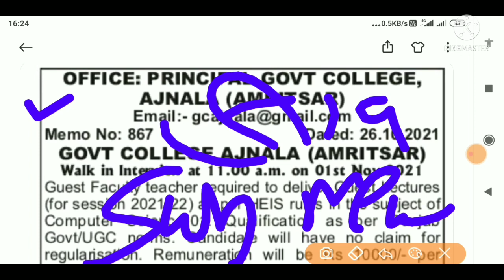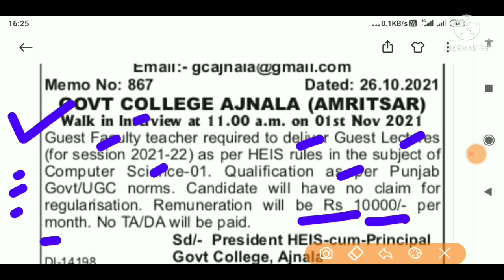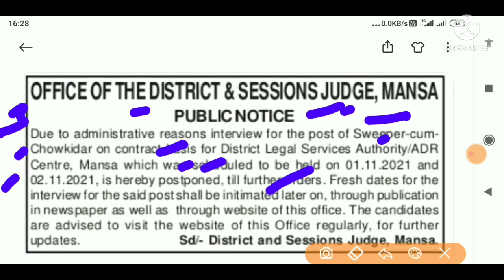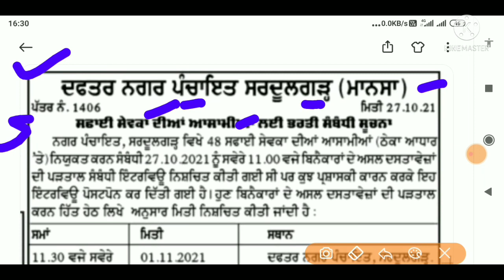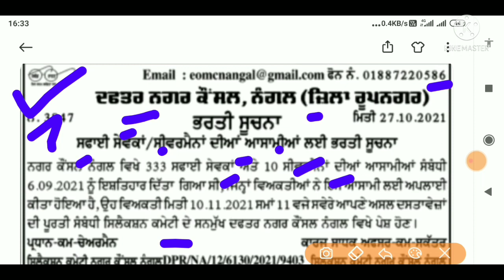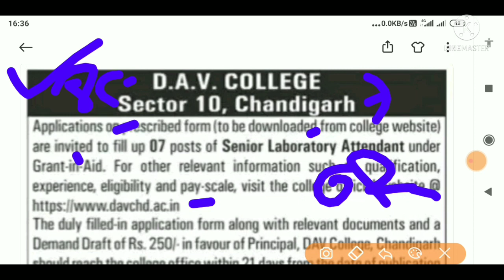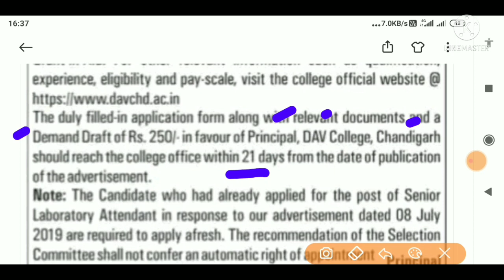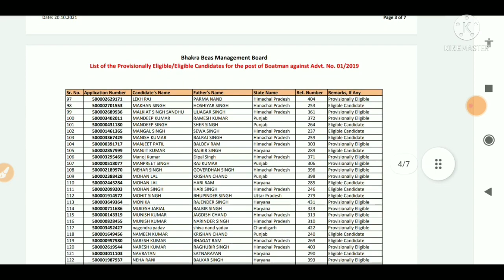Punjab Govt Jobs 2021|PUNJAB Latest Recruitment 2021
My gadgets *==
Best of Galaxy M series

🤑🤑🤑🤑🤑 Wep SiteLink 🙏🙏🙏🙏

💐💐💐💐 NOTIFICATION LINK 💐💐💐💐

💐💐💐💐 APPLICATION FORM 💐💐💐💐

punjab govt jobs 2021 july,
punjab govt jobs 2021 anganwadi,